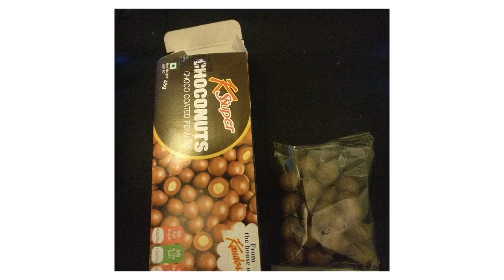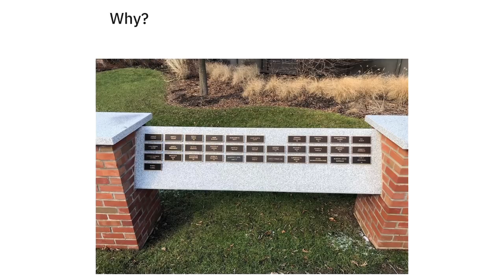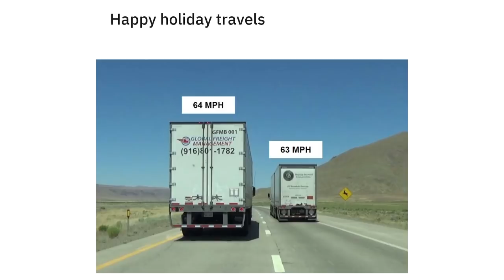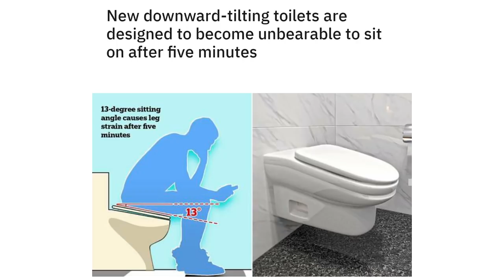MILDLY INFURIATING 106